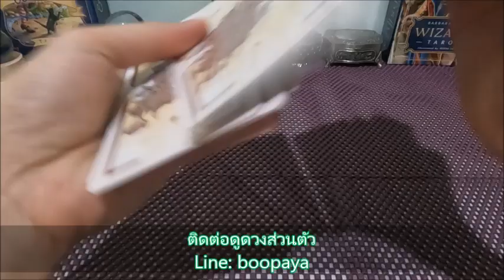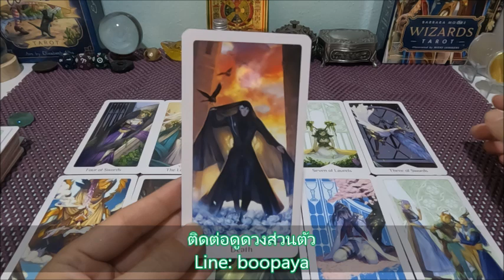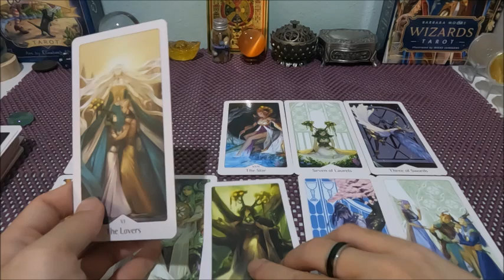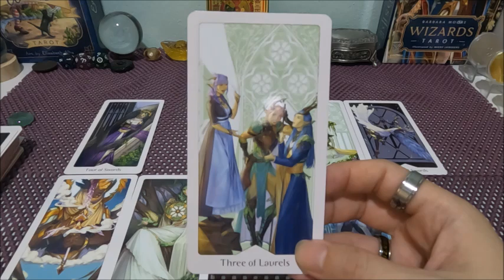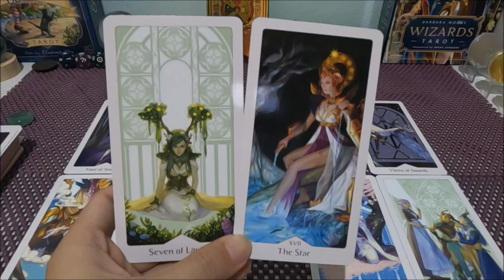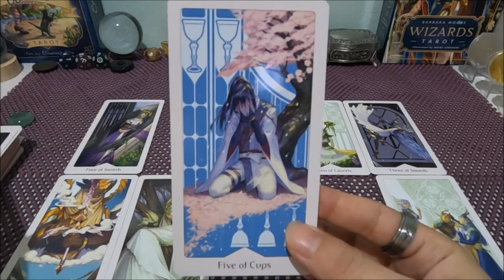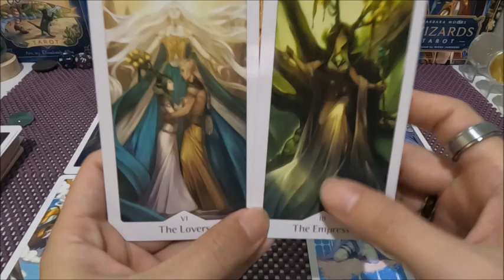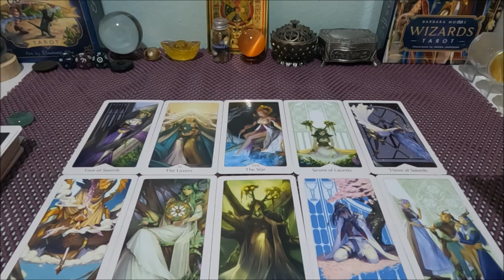ดวงความรัก❤️🔮ราศีกุมภ์ 1-15 ตุลาคม 2567 Line: boopaya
ดวงความรัก❤️🔮ราศีกุมภ์  1-15 ตุลาคม 2567